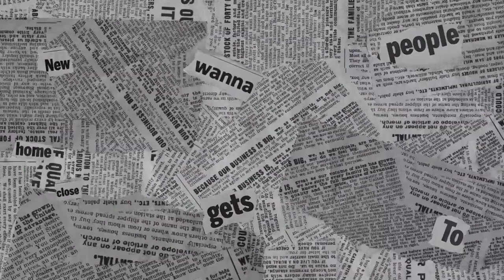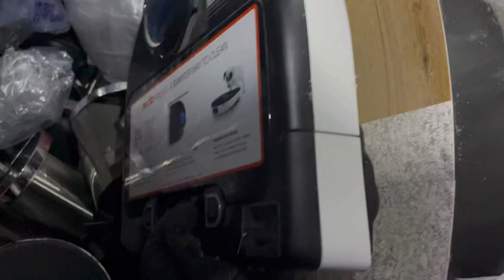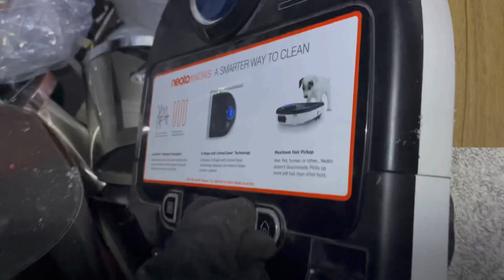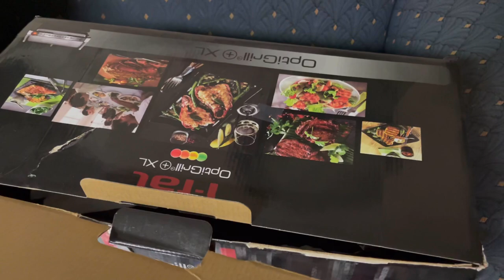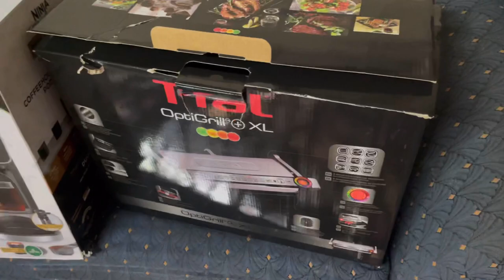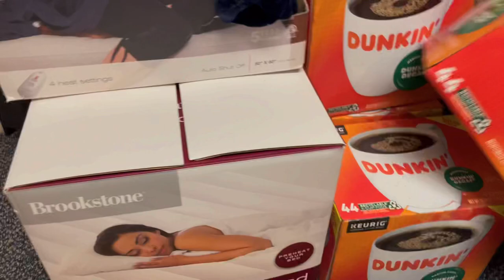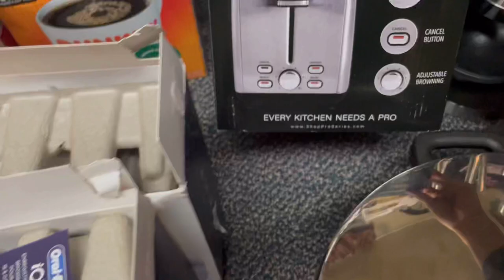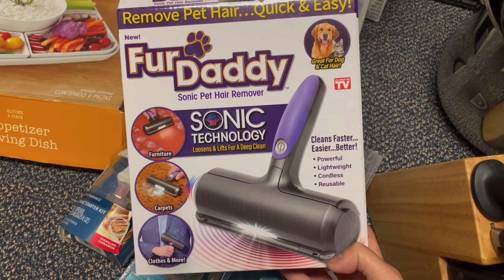Unbelievable! Over $1700 worth of trash! Huge dumpster find!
A special thanks to my hubby and my girls for tagging along. They are my lucky charm.
I could not believe how much stuff I dug out from 1 dumpster. The retail value price worth over $1700 of this items from bed bath and beyond.
Watch this special binning frenzy episode so you will see exactly what I am talking about.
Talking about Luck!!

Thanks everyone and welcome to our dumpster diving adventure.

Like our FB page: Binning Frenzy